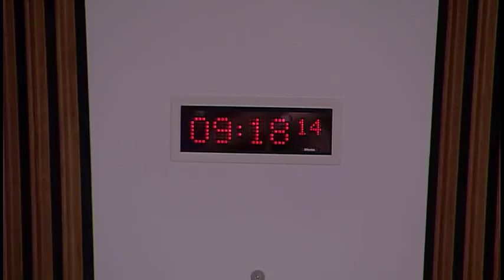Local Government and Communities Committee - 21 March 2018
1. Planning (Scotland) Bill: The Committee will take evidence on the Bill at Stage 1 from—
Kevin Stewart, Minister for Local Government and Housing, John McNairney, Chief Planner, Andy Kinnaird, Bill Manager, and Norman Macleod, Senior Principal Legal Officer, Scottish Government.

2. Subordinate legislation: The Committee will consider the following negative instruments—

3. Planning (Scotland) Bill (in private): The Committee will consider the evidence heard earlier in the meeting.